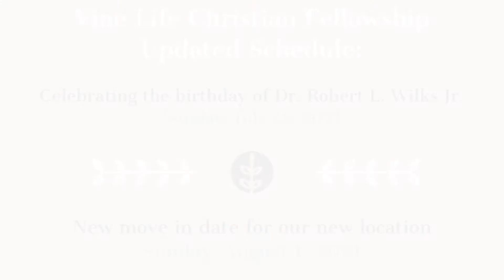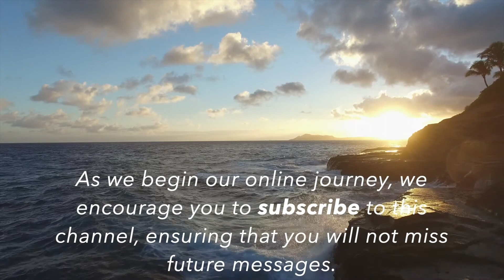The Eight Advantages of Sowing into the Man of God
In-Person Schedule:

Tuesday Morning Bible Study 10am
Tuesday Evening Bible Study 7pm

Drive-By Location:

VCF Parking Lot
Sunday Afternoons: 12pm - 1pm
Tuesday Mornings: 10am - 12pm
Tuesday Nights: 6pm - 8pm